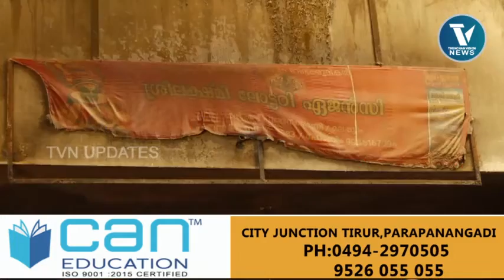thunchan vision news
പുത്തനത്താണിയിൽ ലോട്ടറി ഏജൻസി
മോഷണത്തിന് ശേഷം
തീയിട്ടു നശിപ്പിച്ചു